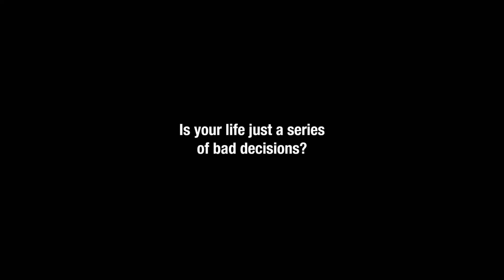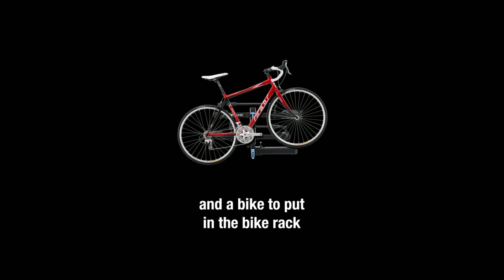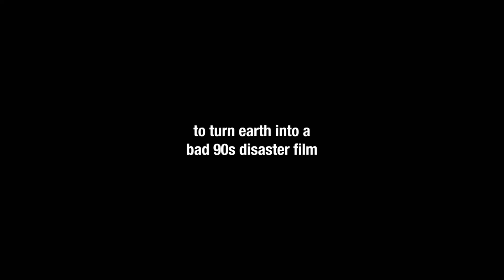[adult swim] - September 18, 2022 Bumps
Swimpedia claims no rights to the audio and visuals used in the video above. Please refer to Adult Swim, a subsidiary of Warner Bros. Discovery, for the ownership of said content. [TIMESTAMPS BELOW]

Bump Timestamps:

Recast Life - 0:00
Baby Validation - 0:15
Adult Swim Family Plan - 0:30
Live Forever Premonition Theory - 0:46
Worst I Love You Responses - 1:01
Need a Bike Rack - 1:16
Platitudes Right - 1:31
Tweets - 1:47
Princeton Free Tuition - 2:02
How to Stop Mowing Your Lawn - 2:17
Shenandoah Wildflowers - 2:32
Honk Meanings - 2:48
We’ve Been - 3:03
Volcano Force - 3:18
First or Last Bite - 3:33